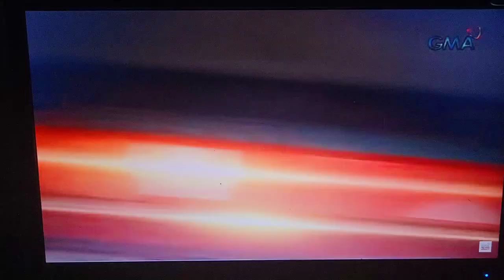WOW!!! MANILA OCEAN PARK BUKAS NA ULIT SA PUBLIKO...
Panalo tooooooooo.